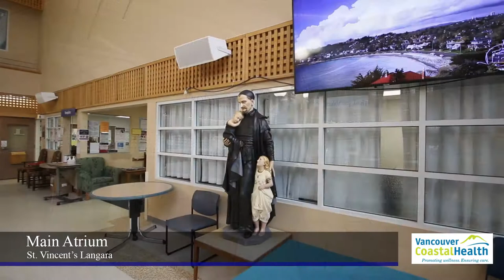Virtual Tour | St. Vincent's Hospital Langara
Check out this virtual tour of St. Vincent's Langara's Long Term Care facility in Vancouver for a look at the features and amenities offered at this long-term care home. Information about other features, programs and services offered at St. Vincent's Langara can be found